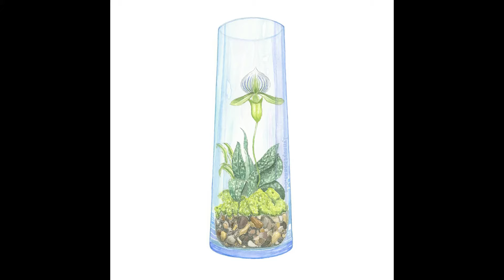Watercolor Orchid Terrarium | Timelapse Painting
A speed painting video of how I go about the drawing and painting process of this terrarium.